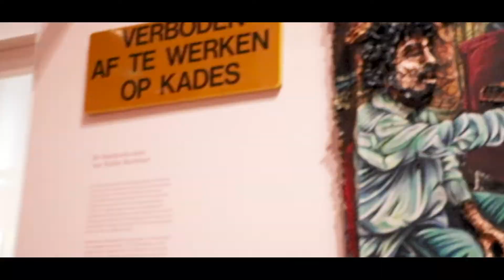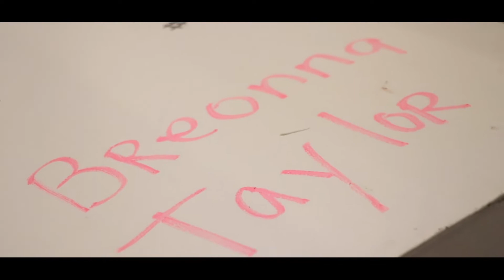Naar Het Amsterdam Museum met CJP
Met CJP scoor je kortingen op films, concerten, festivals, theater én (online) winkels van je favoriete merken. In deze video gingen wij naar het Amsterdam Museum en kregen een rondleiding van Tom van der Molen.

Meer CJP?

Vragen? Ga naar support.cjp.nl.